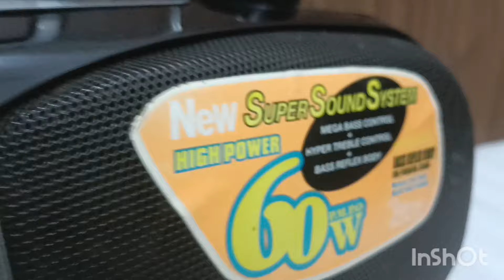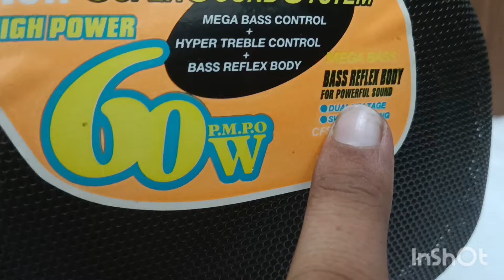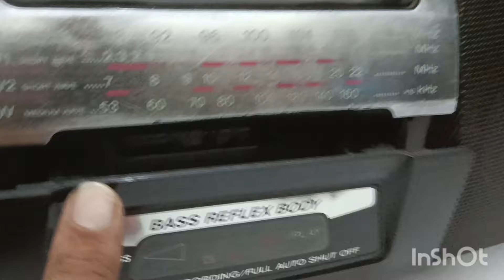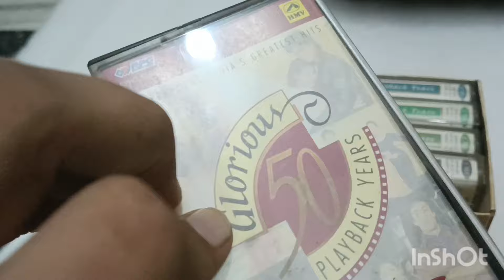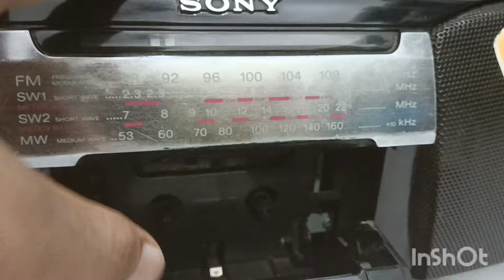sold out (9310741161) SONY MK2 CFS - B5S TAPE RECORDER